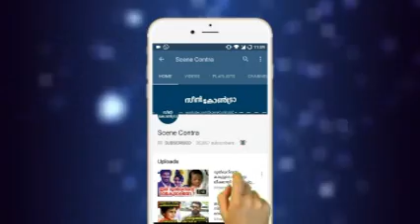എല്ലാ പുരുഷന്മാരും അറിയാനായി സുശാന്ത് നിലംബൂർ പറയുന്നത് കേൾക്കു | Sushanth Nilambur !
എല്ലാ പുരുഷന്മാരും അറിയാനായി സുശാന്ത് നിലംബൂർ പറയുന്നത് കേൾക്കു | Sushanth Nilambur | malayalam latest news !

I have no ownership in this Video. If you have any copyright problem, please report to my mail.